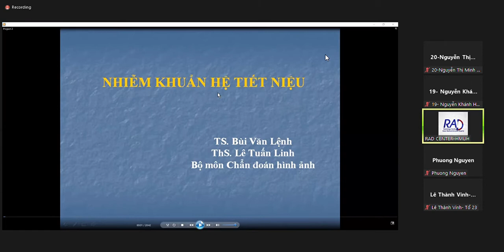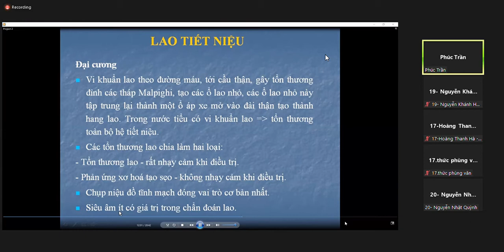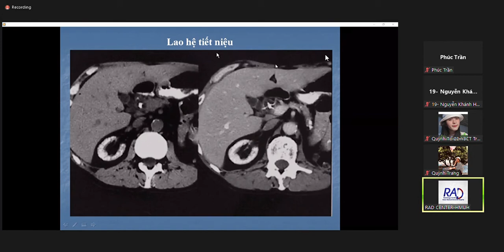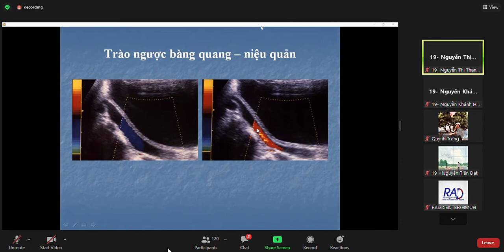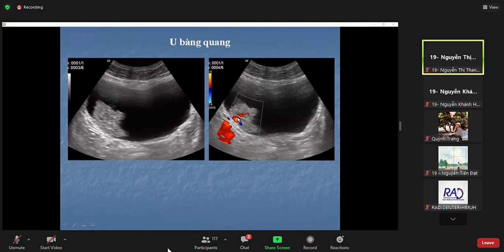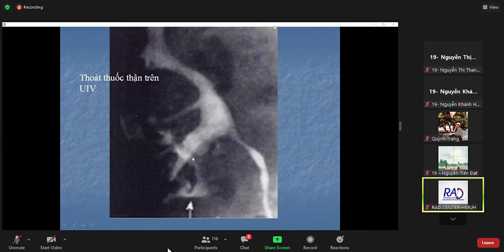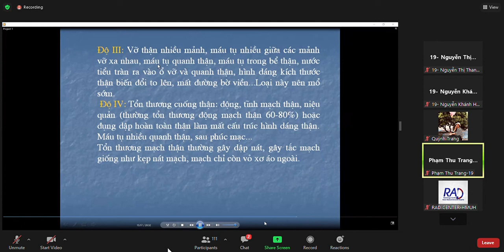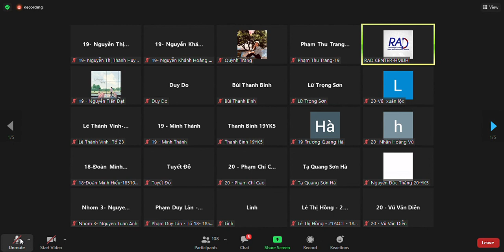NK tiết niệu, bệnh lý bàng quang, CT thận - CĐHA